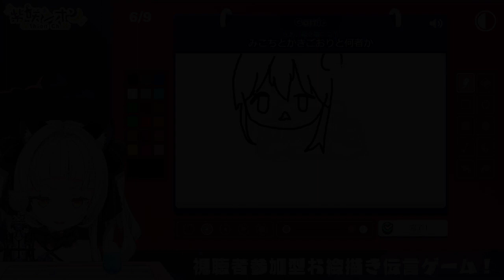【ホロライブ/紫咲シオン】さくらみこのものまね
本編
【Gartic Phone】噂のお絵描き伝言ゲーム！！視聴者参加型！！【ホロライブ/紫咲シオン】